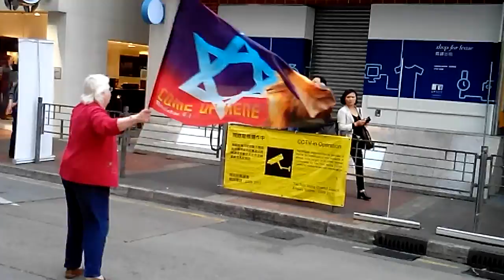Jesus in Mongkok Singing March 29